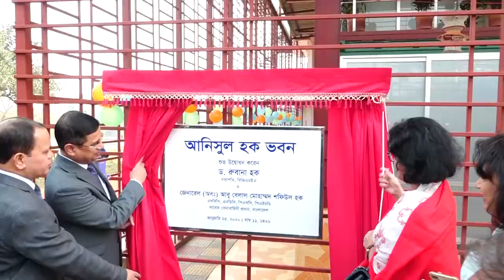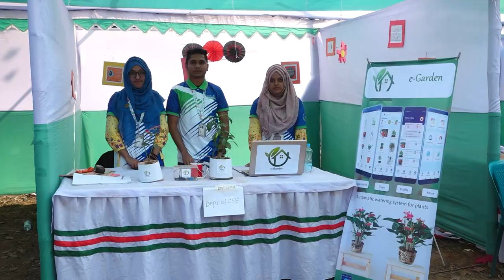Documentary on 18th Founding Anniversary 2020 (FSIT) Daffodil International University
# 18thFoundingAnniversary2020 # FSIT